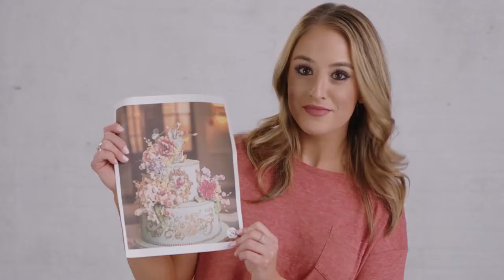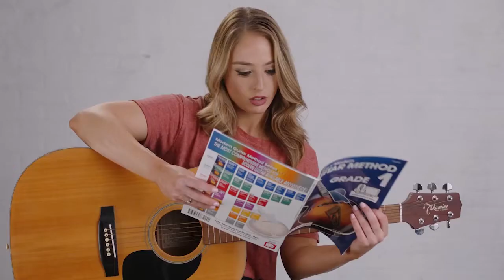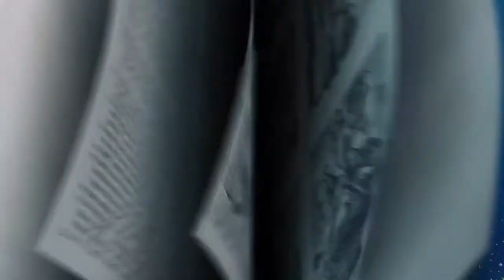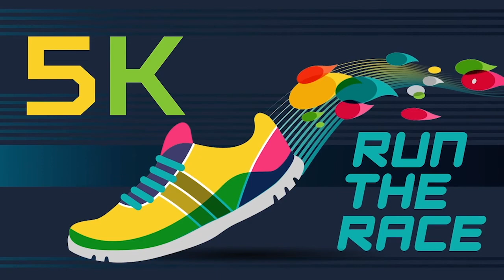Treehouse at Home 2021 05 30